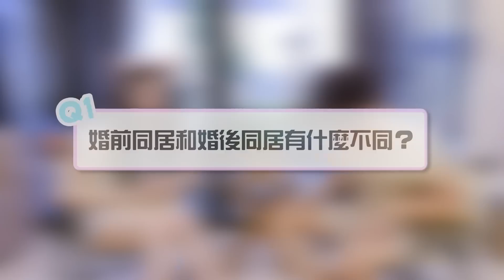玲玲哭了！患上容貌焦慮！一個月開銷多少錢？婚禮花了多少錢？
大家好！我們是DD.W Channel達玲！謝謝你觀看我們的影片！
我們是來自馬來西亞的情侶頻道！

達達：mr_wilbur
玲玲：diorlynn
达玲：ddwlife